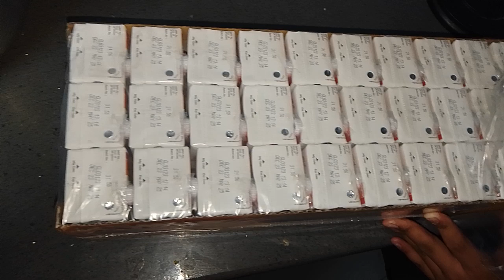reel shorts viral video